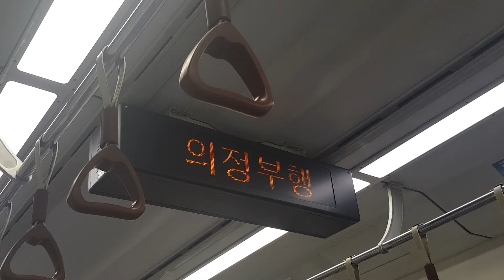20180908 경인선, 서울1호선 인천역 의정부행 출발방송 Seoul metropolitan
20180908 경인선, 서울1호선 인천역 의정부행 출발방송 Seoul metropolitan